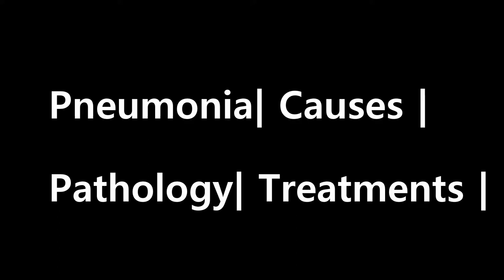Pneumonia: Causes, Pathology, Treatment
A short overview of Pneumonia for step 3 and for life. Questions for clarity and suggestions for further topics are welcome